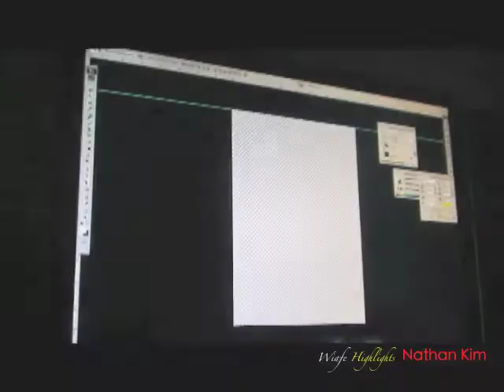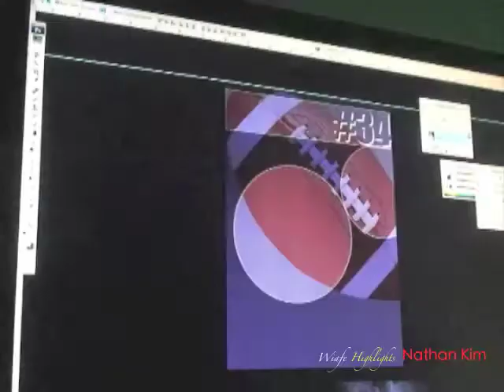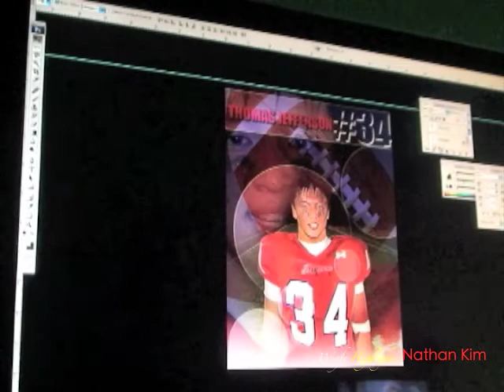Nathan Kim vs Wakefield Highlights 9/20/2013